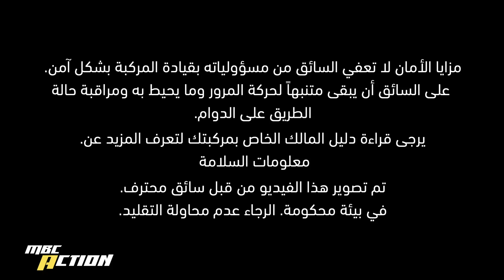مغامرة مدهشة لشفروليه تاهو وسط الرمال الصحراوية وعلى منحدرات الثلوج!